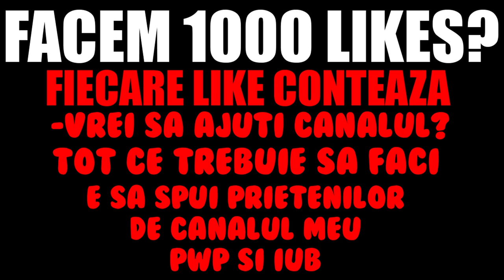*DOAR ARME VERZI* In FORTNITE BATTLE ROYALE (challenge)